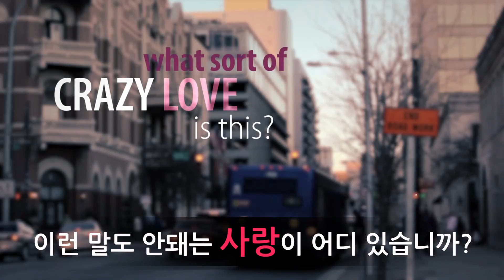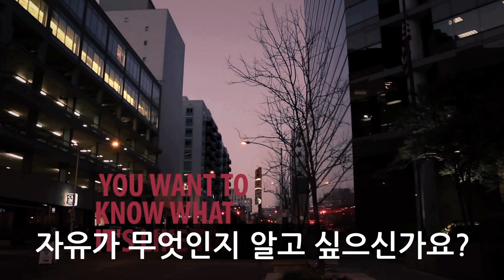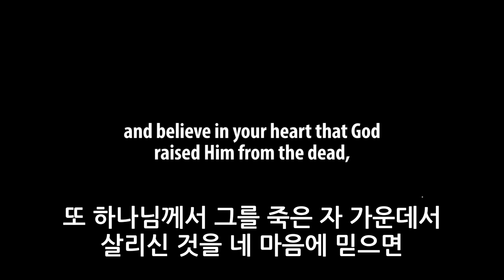The Cost Korean sub (한국어자막)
Original source

Korea sub : Busan Joongang Presbyterian Church